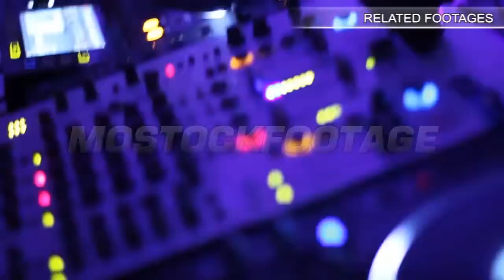Close-up mobile phone, young man woman watching video, chatting. Stock Footage